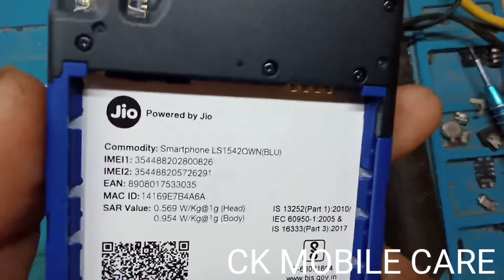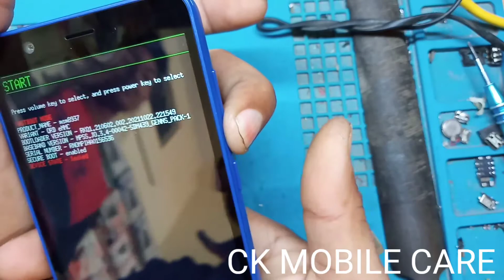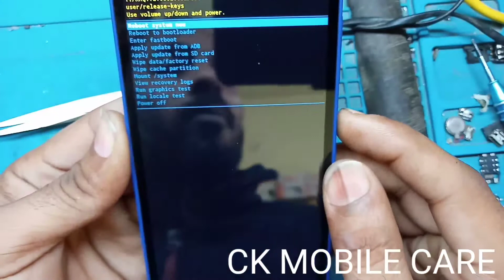jio phone next pattern unlock | jio phone next hard reset | LS1542QWN HARD RESET UNLOCK PASSWORD